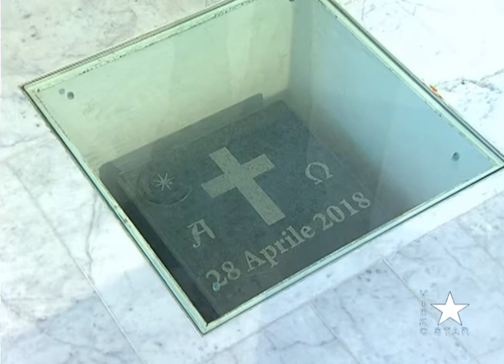Biancavilla: preparativi dedicazione della chiesa Santissimo Salvatore sabato 29 maggio 2021